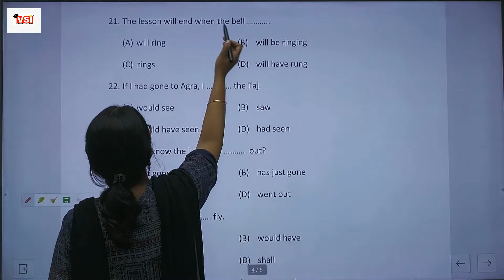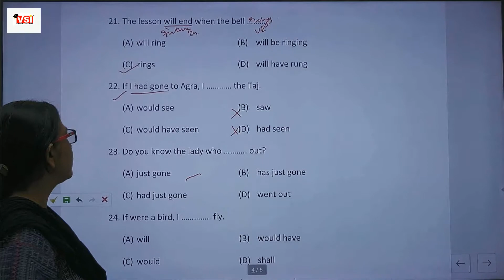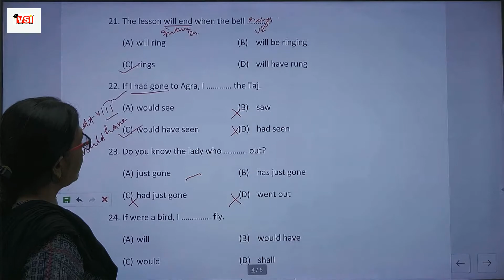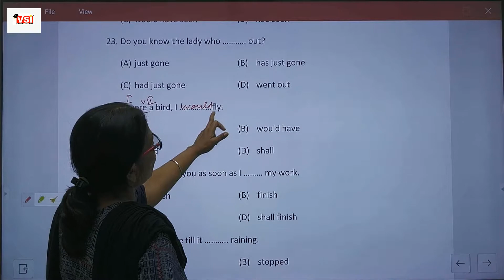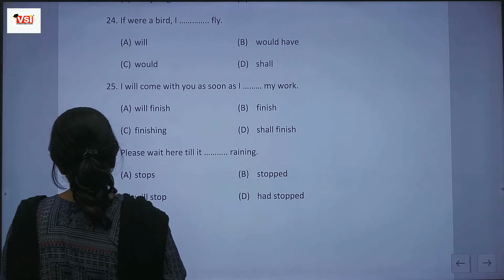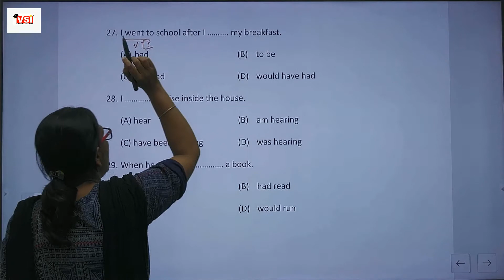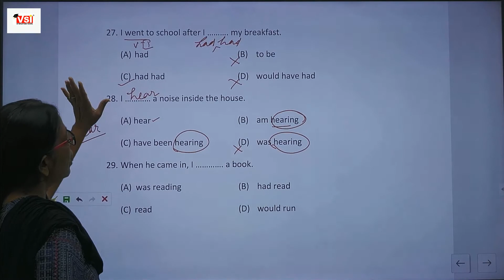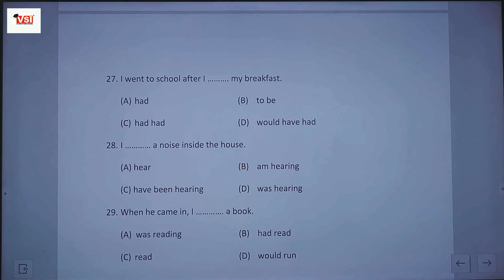11th English Compulsory, Tense Revision Exercise, 14Sept21